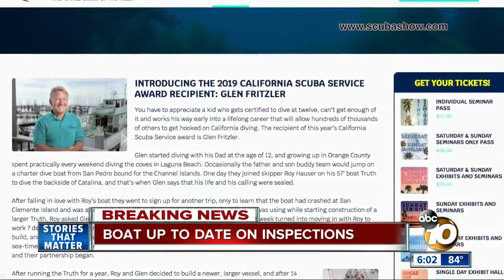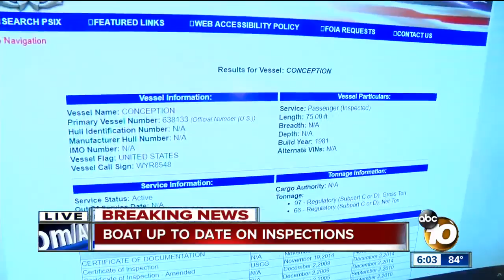Boat involved in deadly fire was up to date on inspections